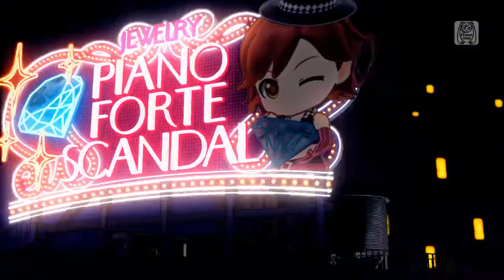Project Diva Future Tone - Piano × Forte × Scandal - Clean PV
Music: OSTER project　||　Lyrics: OSTER project　||　Arrangement: OSTER project